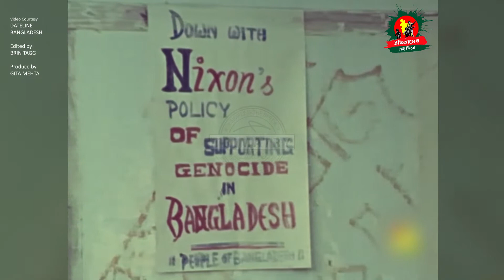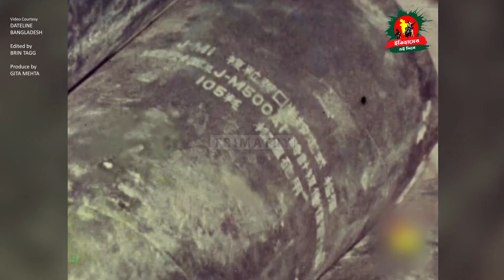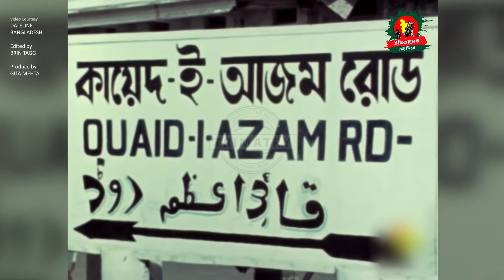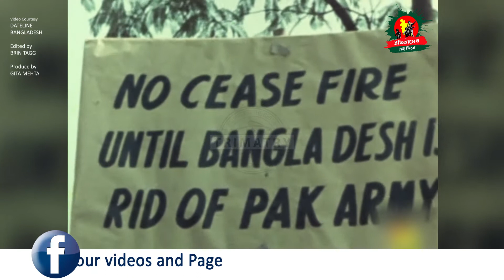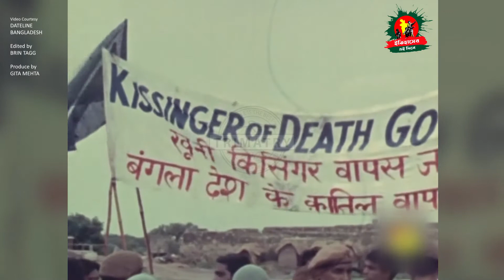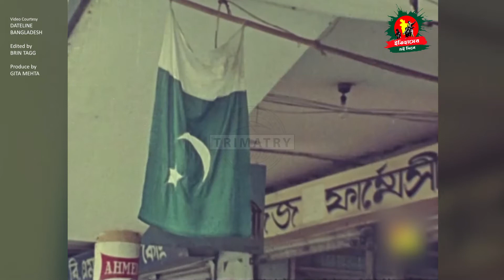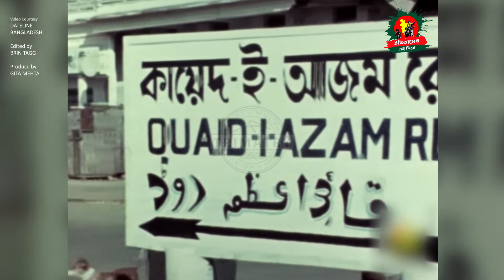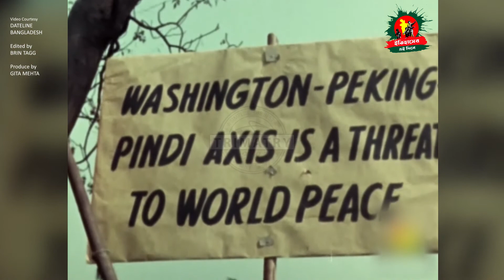DATELINE BANGLADESH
Geeta Mehta was a senior journalist with the American TV network NBC. In 1971 she was reporting on the war situation in Bangladesh. She made a video documentary called "DATELINE BANGLADESH" based on what she saw and the video footages she recorded during the war period. Hope everybody enjoys it.